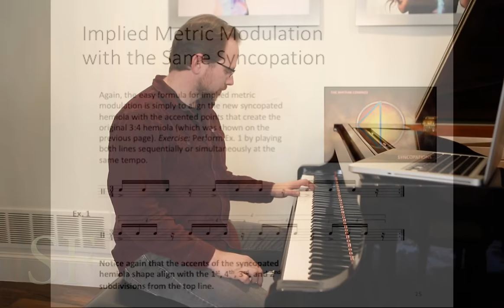Peter John Stoltzman and Curtis Madigan - Interpose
Interpose is an original piece in 3/4 co-written by Dr. Peter Stoltzman and Curtis Madigan using a simple 6:8 elision hemiola in the melody. This singular hemiola shape was the basis for the piece.

Peter John Stoltzman: Piano
Curtis Madigan: Cajon